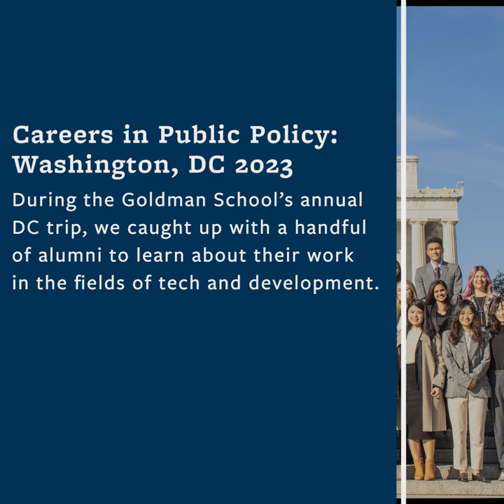Careers in Public Policy: Washington, DC 2023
During the Goldman School's annual DC trip, we caught up with a handful of alumni to learn about their work in the fields of tech and development.